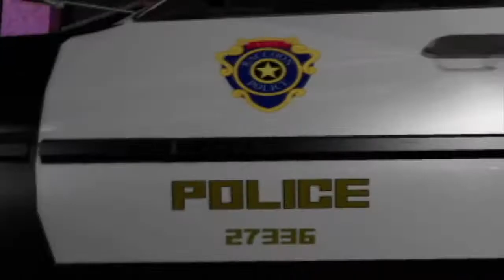Resident Evil 3: Nemesis Randomizer Run 03 Part 01 (English)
Resident Evil 3: Nemesis Randomizer, with the Sourcenext PC Version.
Enabled: Items, Enemies, NPC and Voice Lines Randomizer

Let's Play Resident Evil 3 Nemesis Classic Item Enemy NPC Voice Line Randomizer Game English love GIANT Japan Japanese Asia 男らしさ